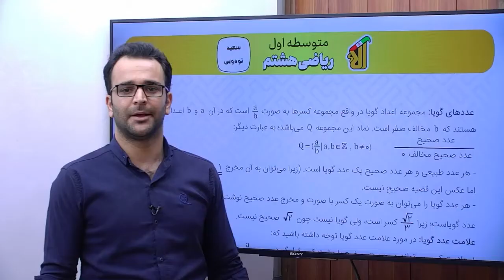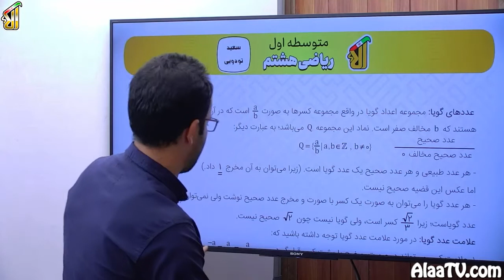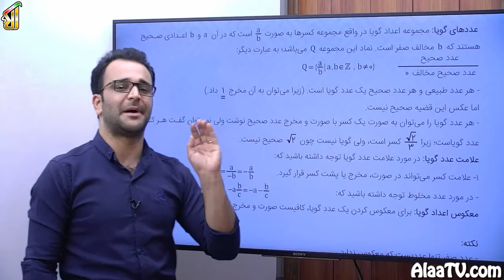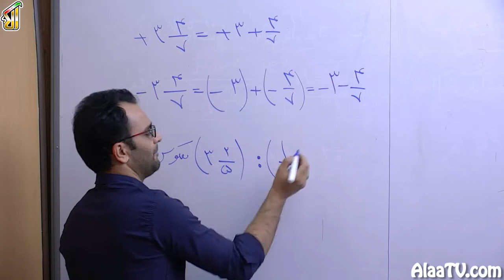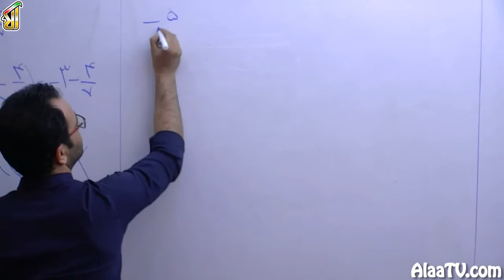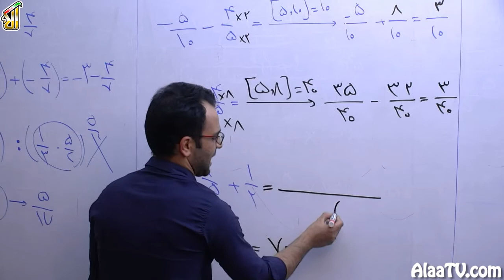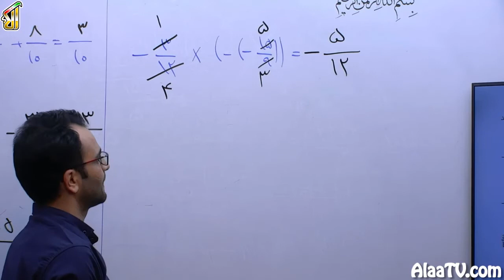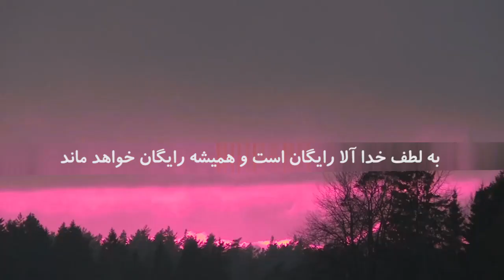فیلم جلسه 2 - فصل اول: عددهای صحیح و گویا (قسمت دوم)، اعداد گویا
تو جلسۀ قبلی اومدیم اعداد صحیح رو گفتیم، ادامه‌اش تو این جلسه اعداد گویا رو می‌گیم و همون اعمالی که روی اعداد بررسی کردیم، جمع، ضرب، تفریق و تقسیم، همونارو هم قراره روی اعداد گویا بررسی کنیم.